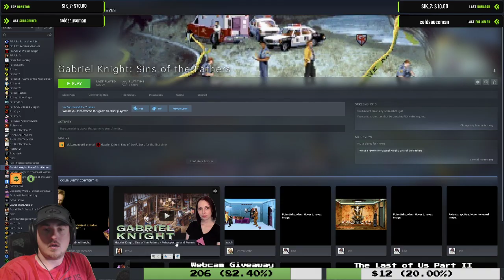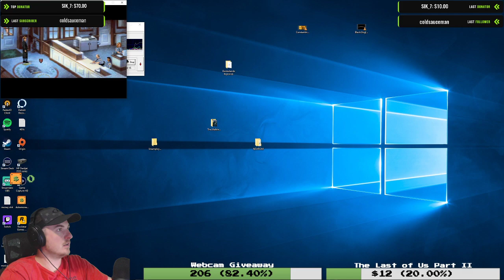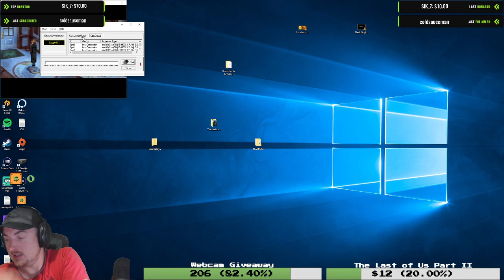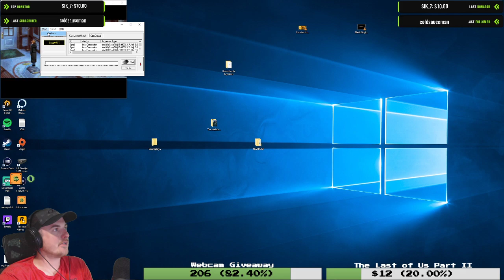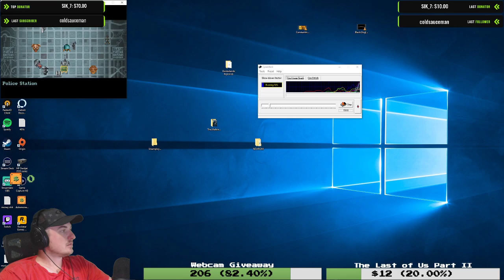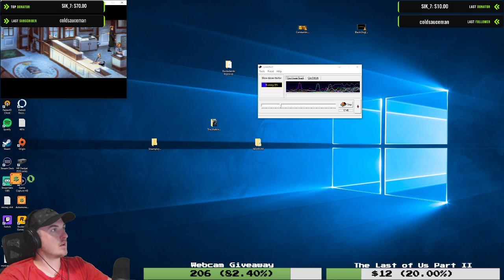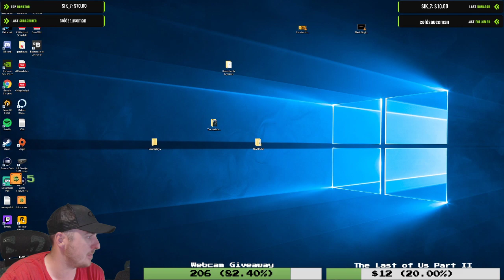Let's Play Gabriel Knight: Sins of the Fathers! - P5